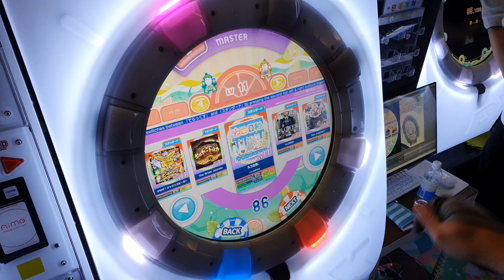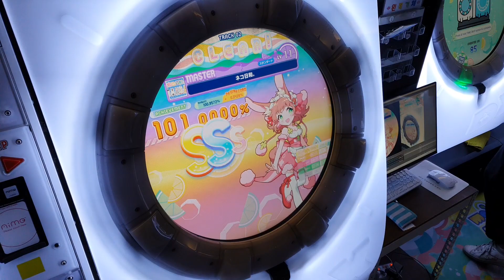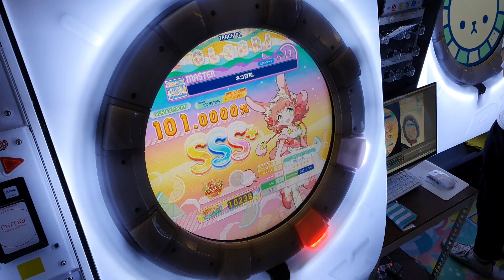[maimai DX] ネコ日和。 (master) AP+ ☆5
ネコ日和。